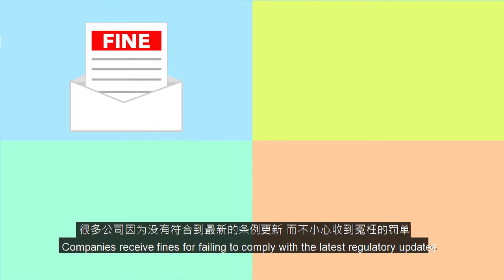SAAT-SECRETARY-SSM须知-为你揭晓企业核心事务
SSM须知-为你揭晓企业核心事务

公司收到SSM罚单？明明公司秘书说处理了可是为什么会中Saman？
就算有了公司秘书，在事务上公司还不能算是安枕无忧！

政府经常会更新条例，如果你呈交上的信息是根据旧的条例，不分大决策或小变动，只要没有依据新的更改而成交，那么就会导致你的公司不小心犯法，甚至导致公司必须承担原本不必要的罚款。

80%的老板都认为 SSM 来信就给钱，没什么好怕。
其实，你是否知道如果你的公司因为一时的疏忽被列入黑名单，公司将不能够更新执法单位的License也不能呈交任何SSM的submission。

马上点击链接报名，好让公司避免遭遇SSM困局。

全方位线上商学院
S.A.A.T (Secretary)